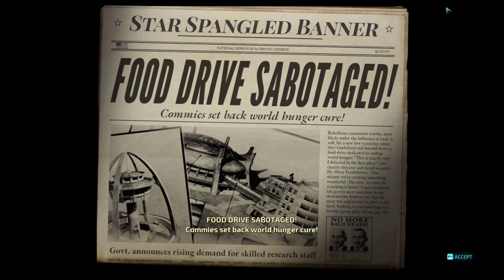Destroy All Humans Part 5 Whatever Happened to Crypto 136?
Destroy All Humans! PC Walkthrough Gameplay Part 5 (Full Game). This series includes the full game story walkthrough of Destroy All Humans! on PC, all Missions, all Cinematics, Cut Scenes, Boss Fights.

DestroyAll Humans!